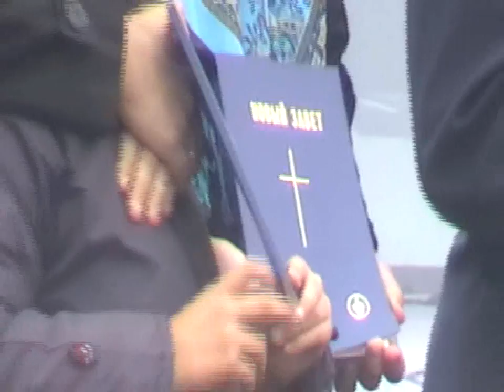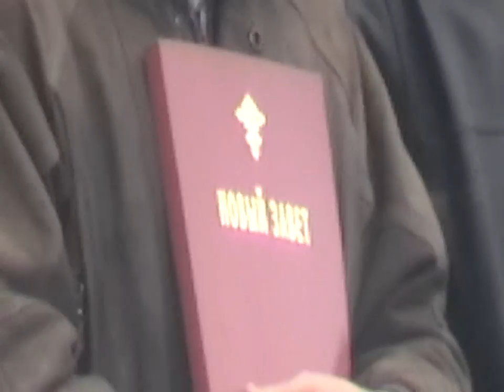Архив. №28. в село Шарчино готовы выехать на благовестие.